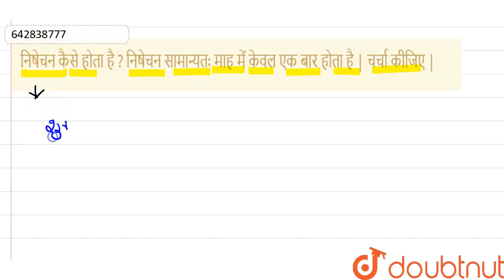निषेचन कैसे होता है ? निषेचन सामान्यतः माह में केवल एक बार होता है | चर्चा कीजिए| 10 | जीव ज...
निषेचन कैसे होता है ? निषेचन सामान्यतः माह में केवल एक बार होता है | चर्चा कीजिए |
Class: 10
Subject: BIOLOGY
Chapter: जीव जनन कैसे करते हैं?
Board:CBSE

👉 Have Any Query? Ask Us.